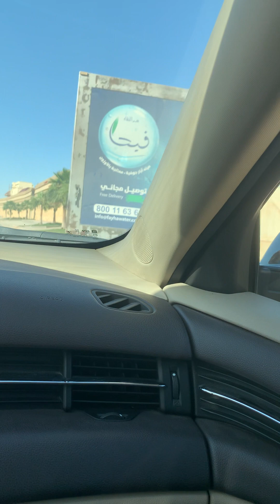Going to work